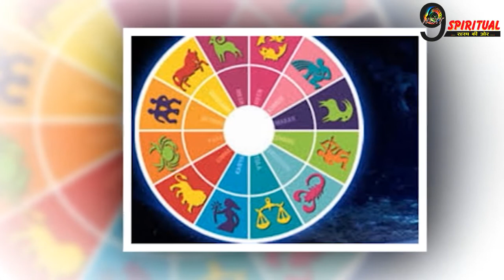बार-बार हो रही है धन हानि तो कर लें ये उपाय, शुक्र ग्रह मजबूत होकर बरसाएंगे पैसा